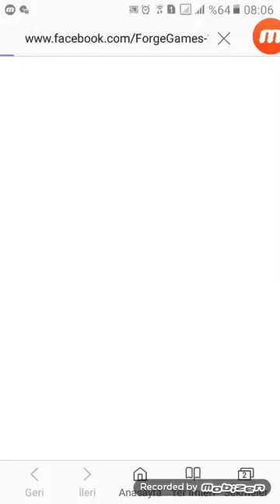ForgeGames 10 bölüm